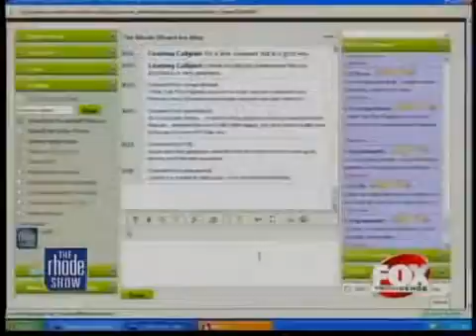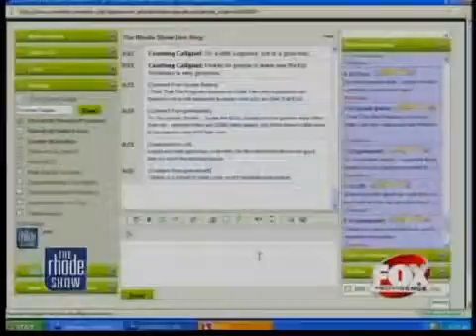The Buzz Pay As You Wish